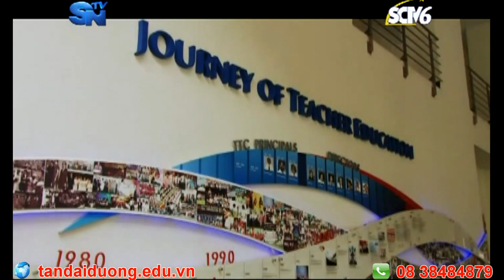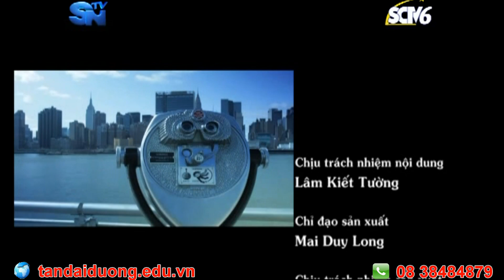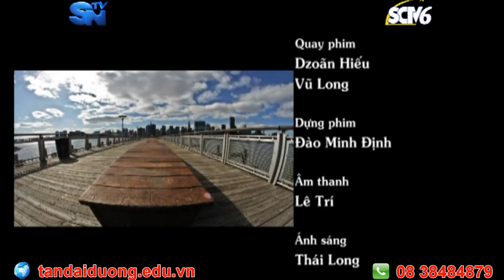Du học Singapore - Giải đáp các thắc măc về chương trình học tại Singapore